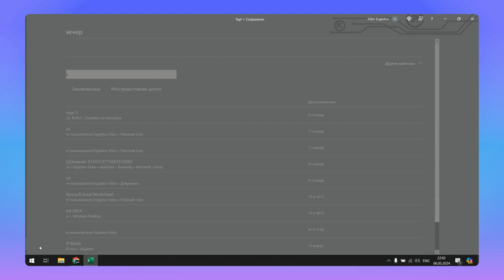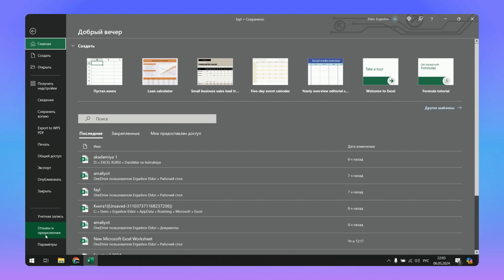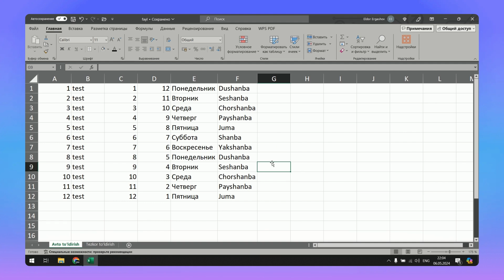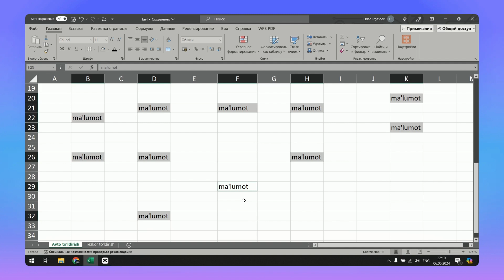13-dars. Avto to'ldirish